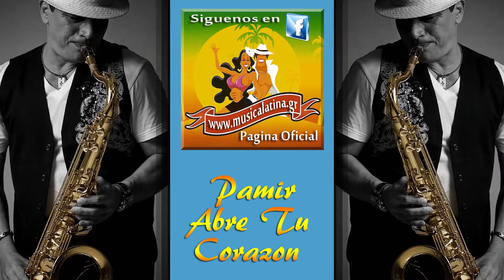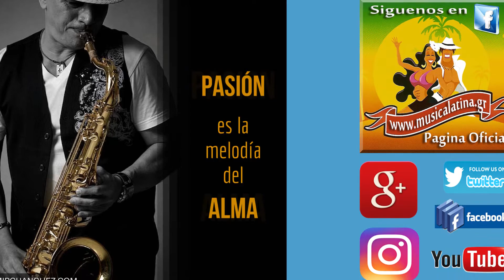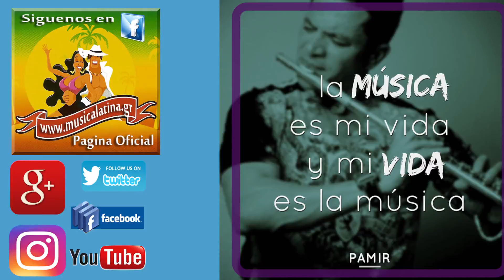Pamir - Abre Tu Corazon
.MELAO ,TUMBAO SALSA Y PEGAO
TU MUSICA SONANDO EN GRECIA !

Pamir Guanchez :
Artista de Lion Beat Productions
Para información en Colombia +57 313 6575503 Móvil/WhatsApp
Disponible en Cd Baby & itunes
Cantante Venezolano,  nació en Caracas.  Desde muy temprana edad   comenzó su carrera artística,  recibió  entrenamiento formal en el Conservatorio Nacional de Música "Juan José Landaeta” en la ciudad de Caracas,   allí estudio por  10 años graduándose  de flautista .  Estudio teoría y solfeo, armonía e historia de la música, recibió clases de saxofón con el maestro Rolando Briceño en la ciudad de Nueva York por el lapso de 5 años, además formo parte de la Orquesta Sinfónica Juvenil con el maestro José Antonio Abreu y también en la Orquesta de Cámara Caracas por de 3 años.
Perteneció a diferentes Orquestas y Grupos de corte tropical como Orquesta La Bronko, Los Melódicos de Renato Capriles, Orquesta La Magnifica de Elio Pacheco, Tabaco y sus Metales, la Orquesta Amistad de Chuito y Rodrigo, Orquesta Fascinación de Maracay.

En 1989  Estando con la Orquesta Fascinación fue  descubierto por el maestro Oscar D’ León  el cual reconoció su talento  y  le abrió las puertas en su Orquesta para que incursionara  como Flautista y Saxofonista  allí estuvo de manera permanente por  15 años donde tuvo la oportunidad de recorrer el mundo entero y vivir unos de los momentos mas importantes de su carrera como fue el haber tocado en los famosos Carnegie Hall y el Madison Square Garden en la cuidad de Nueva York .